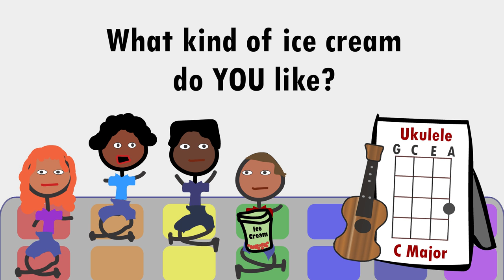I like Ice Cream by ~Visual Musical Minds~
I Like Ice Cream is part of a video series designed to help music teachers and learners better understand and communicate through music. For teachers, we hope these videos can serve as instructional materials in your classes. For learners, we hope that you also watch these videos on your own and find your own ways to learn and master these songs.

Our belief is that music is learned through the study of individual songs and compositions. Each song holds its own unique musical challenges. Therefore, the more you learn, the better you will become at overcoming these musical challenges, and the stronger you will become as a musician.

I Like Ice Cream is a game song in which children sit in a circle and take turns singing the flavor of ice cream that they like as the class passes around an ice cream container/imaginary microphone. What makes this song so great is that it gives every child the chance to sing a solo on one of their favorite subjects -Ice cream! . Our hope is that this video can introduce this song to teachers, helping them also learn how to play I Like Ice Cream, and that the video can also help students visualize the notes they will be singing and the structure and order of the game song they will soon be playing.

*** Special thanks to Jason Hentrich at Prince George's County Public Schools for teaching us this song!***

~Visual Musical Minds~